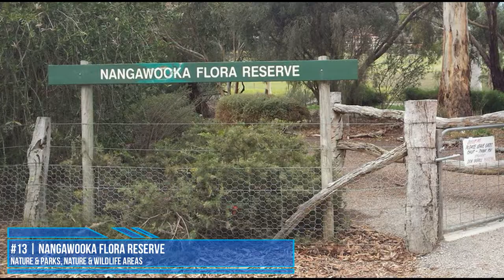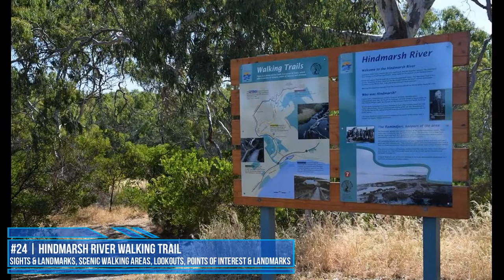TOP 30 VICTOR HARBOR Attractions (Things to Do & See)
Best places to visit in Victor Harbor

Best places to visit in Victor Harbor - South Australia. Victor Harbor is a coastal town south of Adelaide and well known for it Granite Island. This video about all things to do in Victor Harbor for each its tourist attractions.

Beautiful places in Victor Harbor such as Granite Island, Urimbirra Wildlife Park, Oceanic Victor, South Australia Whale Centre, Kaiki Walk to Granite Island, Waitpinga Beach, Penguin Centre, Hindmarsh Falls, Nangawooka Flora Reserve, Parsons Beach, Inman River, Hindmarsh River, Boomer Beach, etc.

Others place to visit or things to do in Victor Harbor is Victor Harbor Horse Drawn Tram, visiting Softfoot, Encounter Bikeway, Heritage Trail around the city and coast, Victor Harbor Winery, Encounter Coast Spirits, St Joan of Arc Catholic Church, Encounter Coast Discovery Centre, Tourist Drive 56, Old Port Victor Historic Walk, Newland Memorial Uniting Church, Victor Harbor Discovery Trail, Victor Harbor Country Market, Heysen Trail, The Anglican Parish Of Victor Harbor, St Augustine's Church, Victor Harbor Cenotaph, South Australian Police Department, Encounter Poles and Victor Harbor Farmers Market.

Thats all about where to go or what to do in Victor Harbor - South Australia. This video by Explore Australia will describe completely about tourist attractions in Victor Harbor.